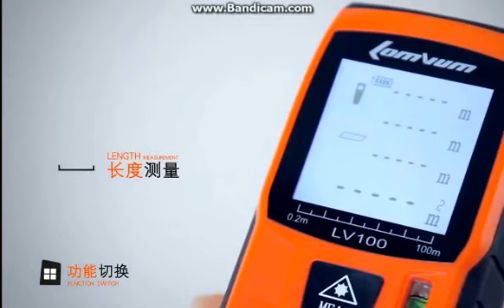Precision laser rangefinder infrared measuring instrument 40 m